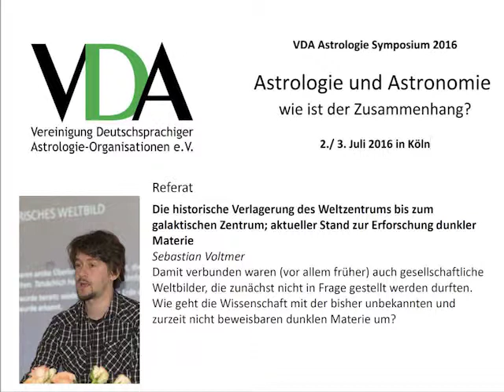Sebastian Voltmer - Die Verlagerung des Weltzentrums - Dunkle Materie und - Energie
VDA Symposium 2016 in Köln zum Thema "Astrologie und Astronomie, wie ist der Zusammenhang?" Vortrag von Sebastian Voltmer "Die historische Verlagerung des Weltzentrums bis zum galaktischen Zentrum; aktueller Stand zur Erforschung dunkler Materie" - Damit verbunden waren (vor allem früher) auch gesellschaftliche Weltbilder, die zunächst nicht in Frage gestellt werden durften. Wie geht die Wissenschaft mit der bisher unbekannten und zurzeit nicht beweisbaren dunklen Materie um?